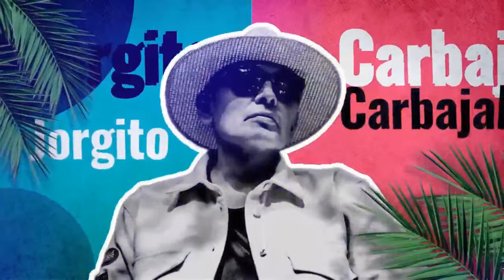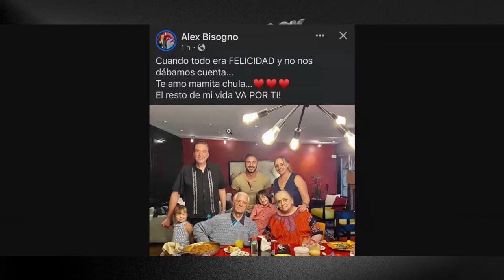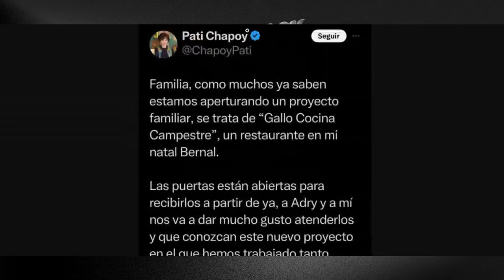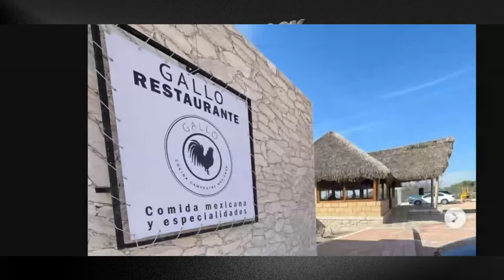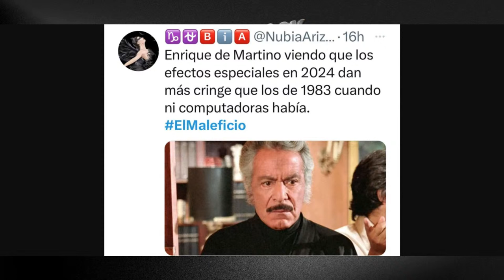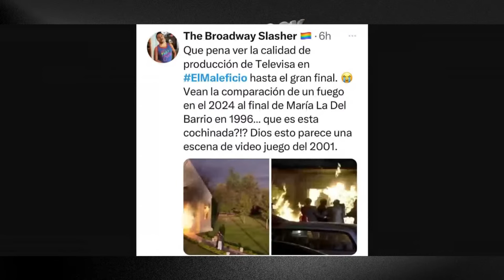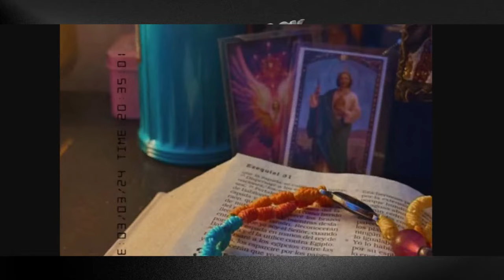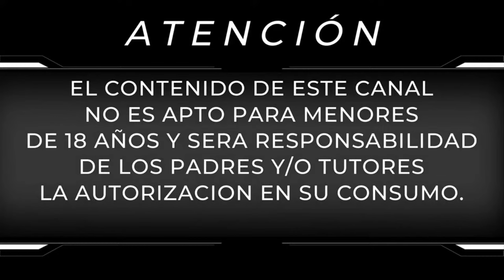¡ HOY LA NUEVA SENTENCIA DE HECTOR PARRA !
Hoy te contamos todo lo que esta pasando alrededor de la decisión de tres magistrados, a quienes hoy se les cumple el plazo para ofrecer una nueva sentencia a favor o en contra del actor Héctor Parra.

DONATIVOS:

Bancomer: 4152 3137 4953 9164